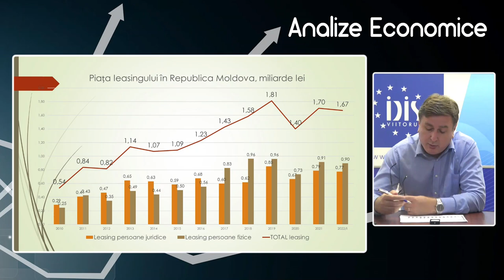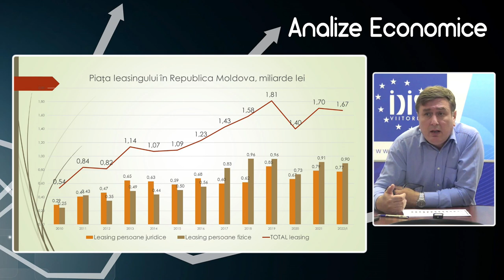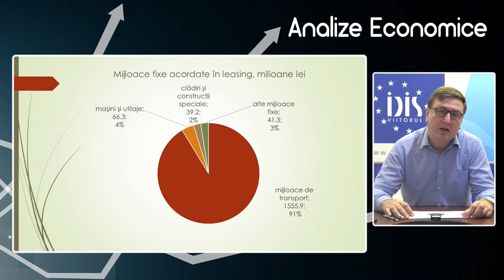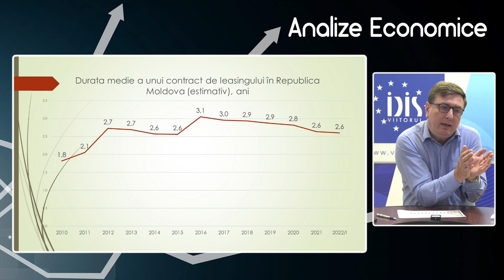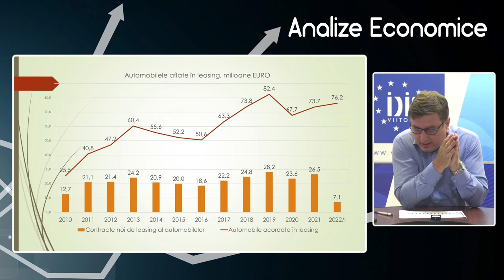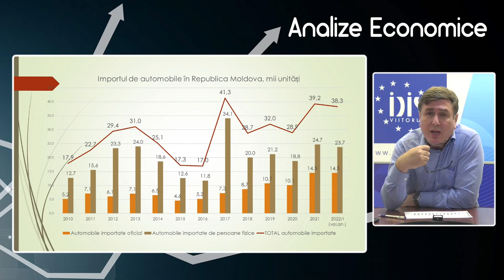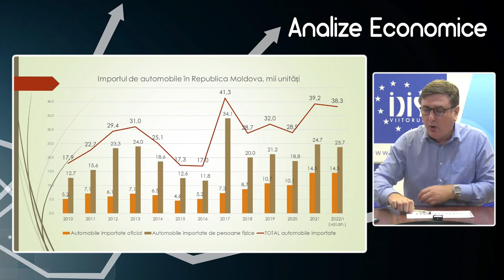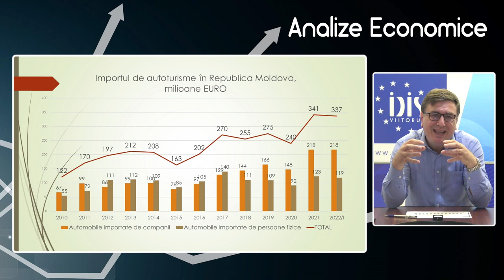Analize economice cu Veaceslav Ioniță 27 mai 2022.Subiectul „Piața de Leasing din Republica Moldova”